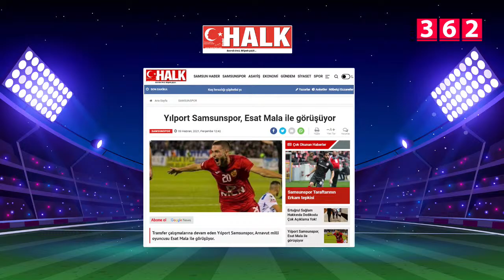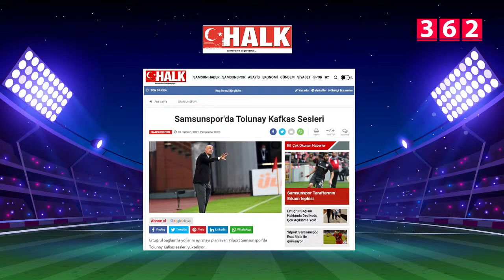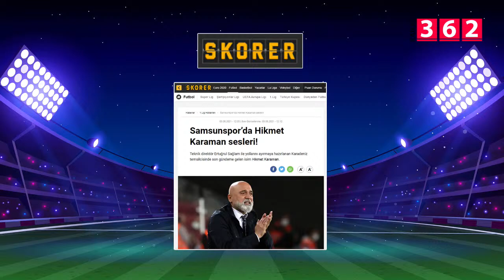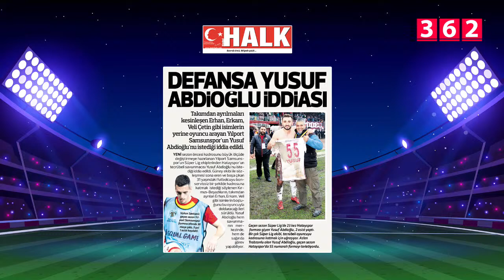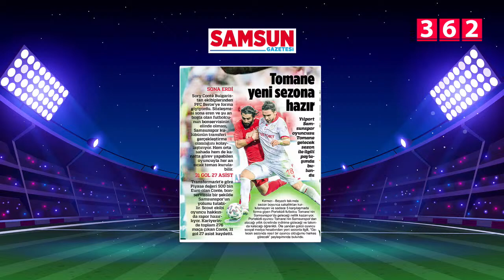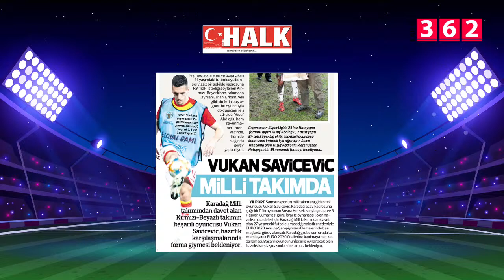Spor Gazetesi – 6. Bölüm (03 Haziran 2021)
Samsunspor'da son gelişmeler. Teknik Direktör Ertuğrul Sağlam'ın istifası, Çinari'nin transferi, medyada çıkan transfer iddiaları, teknik adam adayları, kongre tarihi ve yeni yönetim çalışmaları, Spor Gazetesi programında konuşuluyor.